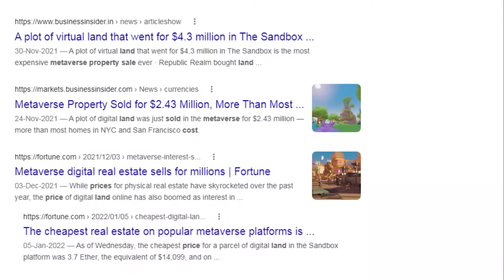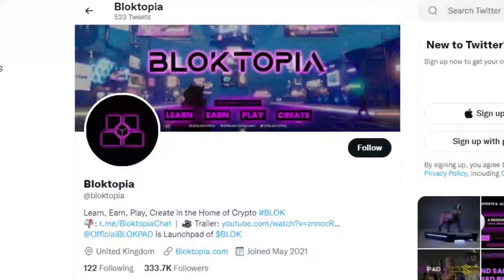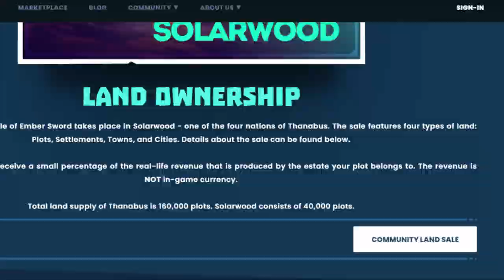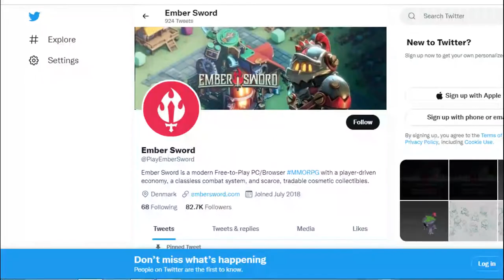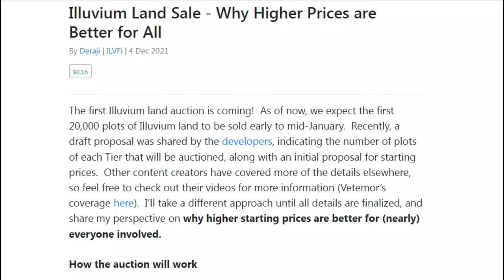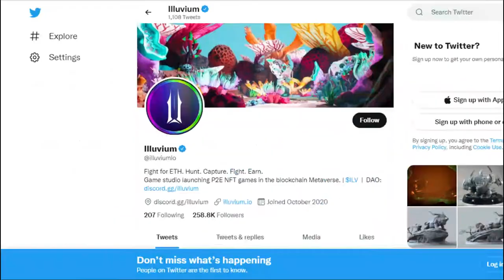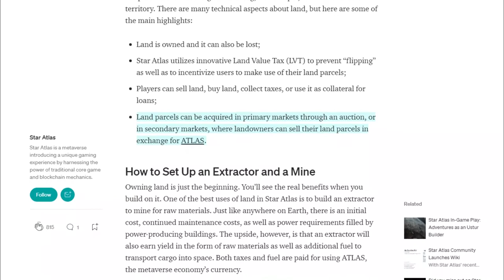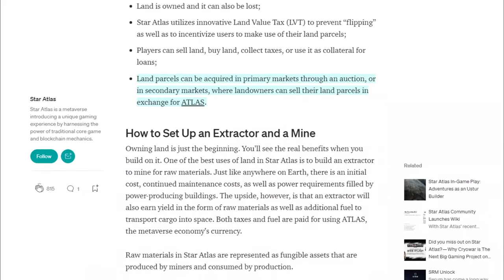Upcoming Metaverse Land Sale | Upcoming Metaverse Projects | Crypto Minders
Metaverse is currently making headlines in the technology and cryptocurrency worlds. All cryptocurrency investors should be aware of this in order to turn a massive profit. The Metaverse is the term we’ve provided to what we expect the internet to become: a collision between the digital and physical worlds, when virtual reality and augmented reality bridge the gap and allow the physical and virtual worlds to interact closely. However, the big tech firms are very excited about the Metaverse, and no one wants to be left apart if it turns out to be another future of the internet.